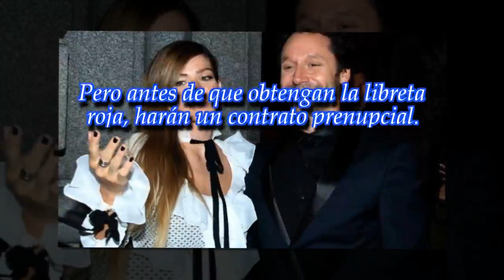¡Se viene el casamiento! Benjamín Vicuña y la "China" Suárez firmarán un contrato prenupcial